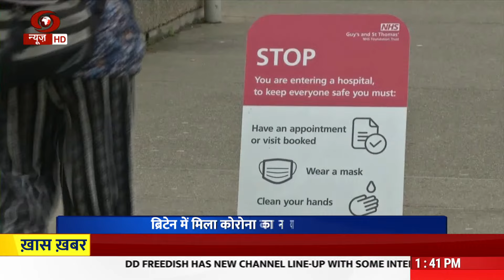समाचार @ 1:30 pm: नेपाल के प्रधानमंत्री का वाराणसी दौरा व अन्य ख़बरें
नेपाल के प्रधानमंत्री का वाराणसी दौरा व अन्य ख़बरें